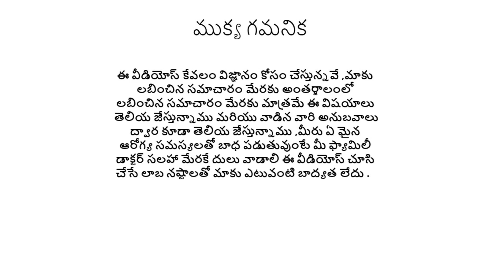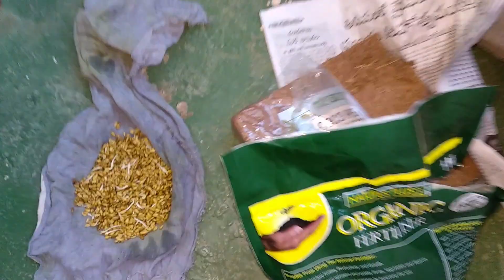మెంతి కురతో స్త్రీల ఆరోగ్యం||menthi kura plant uses in telugu||అందరూతినాల్సిందే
మెంతి కూర ఎందుకు ఆడవారికి ప్రత్యేకం తెలుసుకోవాలి ,ఆడవారి ఆరోగ్యానికి మెంతి కూర కు సంబంధం తెలుసుకోండి.
ఆడవారు తప్పనిసరిగాతినాలి ,అల అని ఆడవారికే కాదు మగవారు తిన వచ్చు ఆరోగ్యంగా ఉండవచ్చు .
Here we try to explain menthi kura plant uses in telugu and menthi kura medicinal values.
Here we try to explain how to essential for women's health.